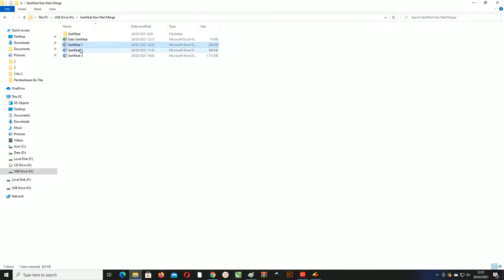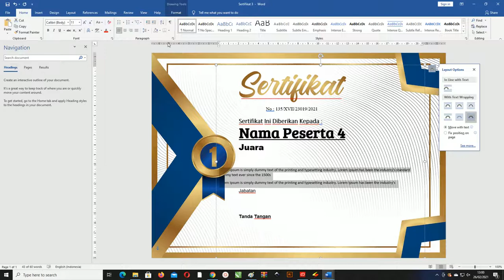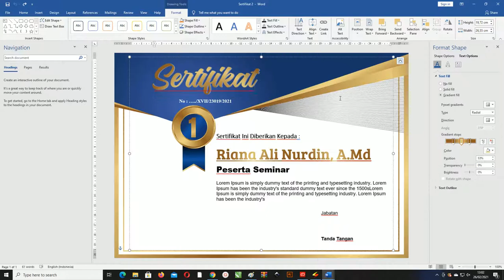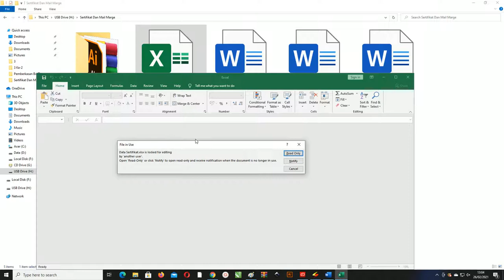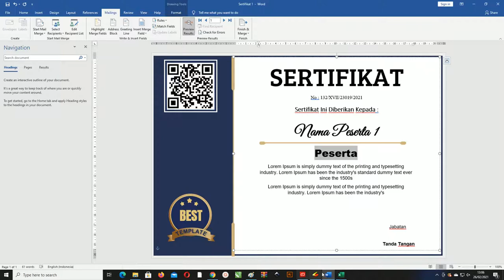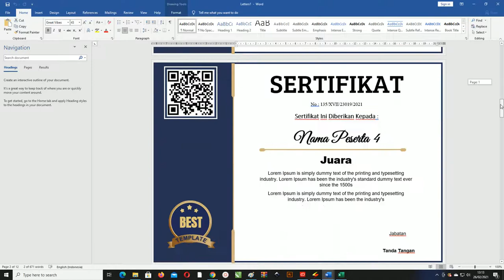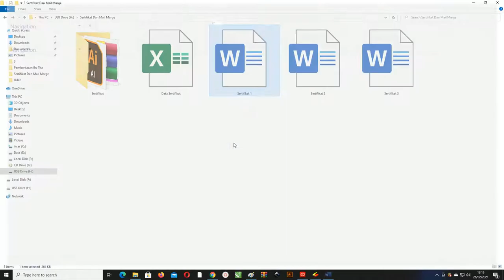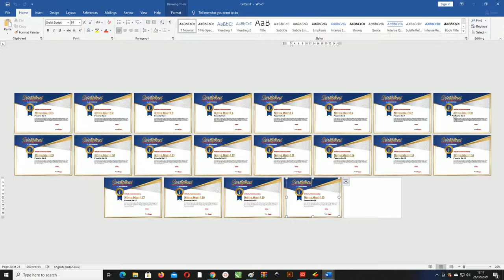Free Sertifikat.Docx : Download 3 Sertifikat Word Plus Fitur Cetak Masal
Halo penduduk google sekarang kita akan membahas tentang sertifikat yang lebih tepatnya Free Sertifikat.Docx : Download Sertifikat Word Plus Fitur Cetak Masal

Desain ini dibuat untuk mempermudahkan kalian jika ingin membuat sertifikat dan admin sudah memberikan template sertifikat Download Sertifikat Word Plus Fitur Cetak Masal

Untuk teman-teman yang ingin menggunakan template filenya bisa langsung saja lihat dibawah artikel ini.

Penjelasan desain sertifikat

Contoh Download Desain Sertifikat Word
Berikut ini merupakan beberapa penjelasan dari desain yang sudah dibuat dan bisa teman-teman perhatikan untuk Download Sertifikat Word Plus Fitur Cetak Masa, sebagai berikut

Pada desain Download Sertifikat Word Plus Fitur Cetak Masal diatas untuk pemilihan warna yang digunakan yaitu menggunakan warna emas sebagai warna ungu untuk bagian atas

Desain yang dipadukan dengan warna emas yang dapat memperindah tampilan desain sertifikat.

Untuk ukuran kertas menggunakan ukuran potrait yang bisa kalian manfaatkan untuk area kosong dengan beberapa data yang berhubungan dengan sertifikat.

Pada bagian tampilan desain juga dibuat dengan sederhana yang menggunakan beberapa frame serta teks untuk melengkapi desain sertifikat tersebut.

Jika teman-teman ingin menggunakan tempalte desain ini bisa langsung download saja dibawah ini.

Untuk desain Download Sertifikat Word Plus Fitur Cetak Masal diatas dalam pemilihan warna sama seperti desain sebelumnya yaitu menggunakan warna ungu dan warna emas.

Desain ini dibuat dengan beberapa tampilan yang mencantumkan data-data yang berhubungan dengan sertifikat seperti nama penerima, penghargaan yang didapat, lencana dan lainnya.

Untuk ukuran yang dipakai merupakan ukuran yang kebanyakan orang gunakan yaitu menggunakan potrait. Karena ukuran ini dapat mencantumkan beberapa datayang berhubungan dengan sertifikat tersebut.

Untuk file template desain diatas bisa kalian dapatkan hanya dengan download saja dibawah.

Pada desain Download Sertifikat Word Plus Fitur Cetak Masal ini saya buatkan dengan penggunaan warna yang sama seperti desain sebelumnya yaitu warna ungu yang dikombinasikan dengan warna emas.

Tampilan desain ini sangat sederhana yang dilengkapi dengan beberaoa item dan mencantumkan barcode pada desain tersebut.